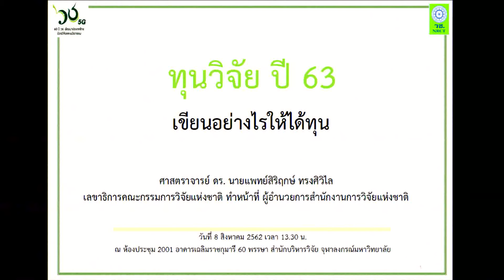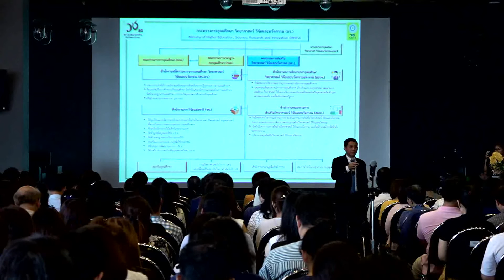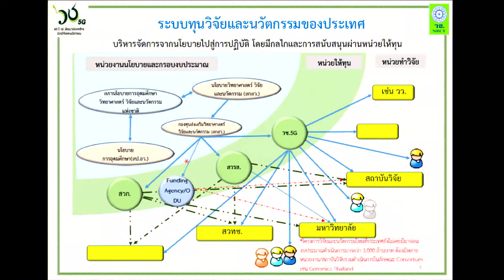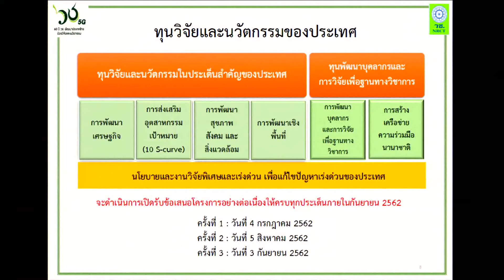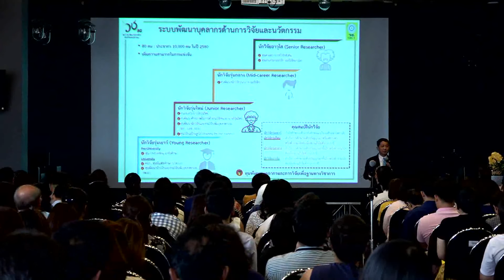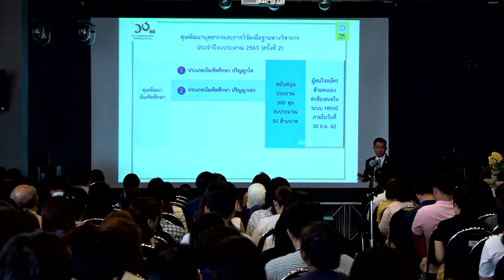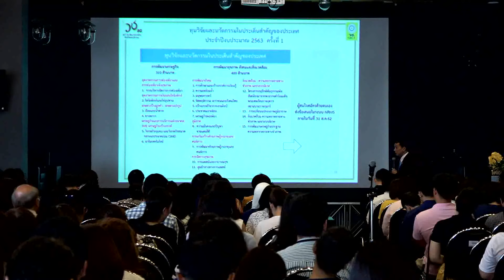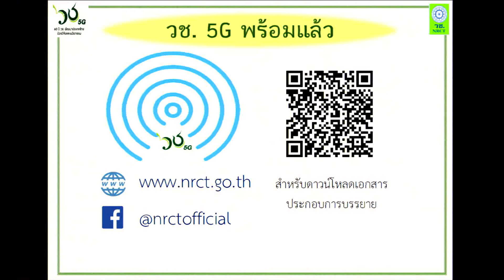วช.พบนักวิจัยจุฬาฯ "ทุนวิจัยปี63: เขียนอย่างไรให้ได้ทุน"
สำนักบริหารวิจัย จุฬาลงกรณ์มหาวิทยาลัย จัดการบรรยาย ในหัวข้อเรื่อง“ทุนวิจัย ปี 63 : เขียนอย่างไรให้ได้ทุน” โดย ศาสตราจารย์ นายแพทย์สิริฤกษ์ ทรงศิวิไล ผู้อำนวยการสำนักงานการวิจัยแห่งชาติ (วช.)
ณ ห้องประชุม 2001 อาคารเฉลิมราชกุมารี 60 พรรษา (จามจุรี 10) จุฬาลงกรณ์มหาวิทยาลัย